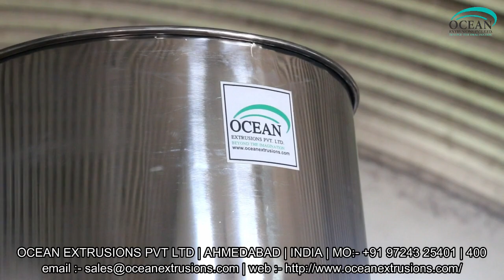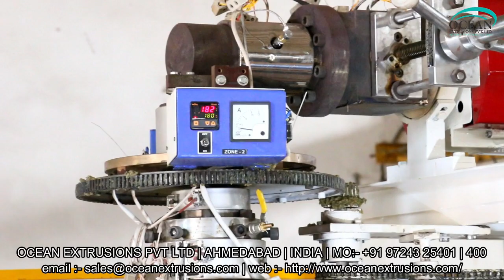Blown Film Plant in India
We “Ocean Extrusions Pvt. Ltd.” are a recognized manufacturer and supplier of an exclusive array of Blown Film Plant in India. This plant is provided with variable screw diameters. It is manufactured under the supervision of skilled technocrats using high quality components as per the international quality standards. The offered Blown Film Plant in India is known for giving excellent output. It is very simple to operate & maintain and is offered at market leading prices.

Polypropylene is a popular ingredient that is applied to produce transparent and light weight packaging films. Blown Film Plant in India can be chosen with moderate to higher production capacity. Blown Film Plant in India is used in majority in textile and food industries in majority. Blown Film Plant in India is equipped with suitable components including latest gear box and motor for reducing power consumption and increasing the production capacity as well.

We feel proud to introduce ourselves as the leading manufacturer and supplier of premium class range of Blown Film Plant in India. The plants we engineer at our end are fabricated as per the defined industry standards and norms, making use of finest grade metals, components and materials. Clients demand these plants for their robust construction, rust proof finishing and longer functionality.